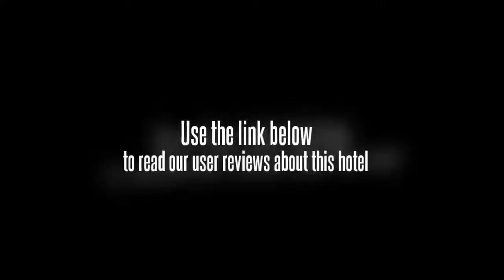JinJiang Inn Beijing Houhai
In Beijingâ€™s Chaoyang District, the JinJiang Inn Beijing Houhai offers good value accommodation.

The JinJiang Inn Beijing Houhai employees are available 24-hours a day and can assist with booking tours and tickets. The motel also offers a safe-deposit box, a business centre and luggage storage. Internet access is available for travellers wanting to keep connected during their stay. Amenities at the motel include a security guard and a ticket service.

Under 10 minutes drive away are some great tourist destinations such as the Beijing Zoo, Capital Indoor Stadium and Beijing Financial Street, and conveniently there is complimentary private parking available at the JinJiang Inn Beijing Houhai should you need it. Beijing Science and Technology University Gymnasium, Beihang University Gymnasium and Workers Indoor Arena can be reached with a 20 minute drive. The centre of Beijing is 20 minutes away by car. Ziguangge and Forbidden City are a 10 minute drive from the motel.